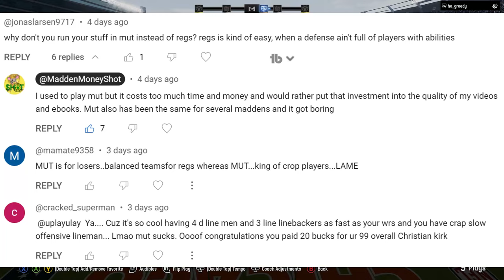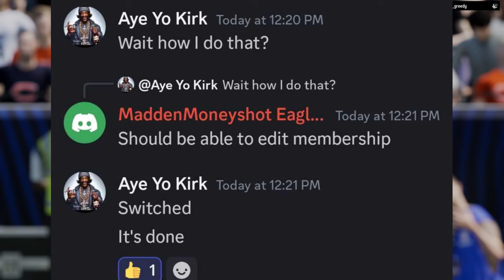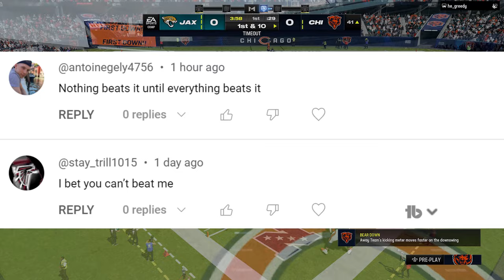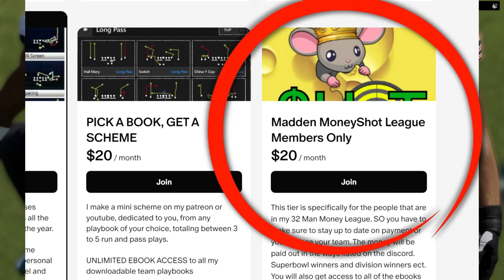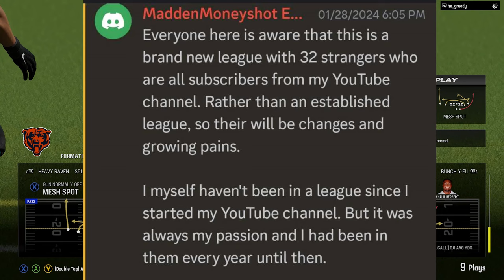I Started a 32 TEAM FRANCHISE WITH SUBSCRIBERS in Madden NFL 24! This is How Its Going (Part 1)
Madden 24 Gameplay changes here https://